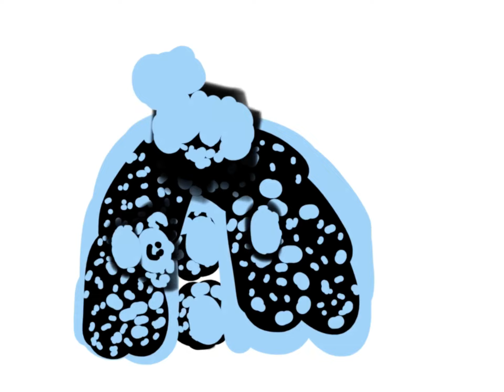JSAB Milky Way Ice Blue Garent vore